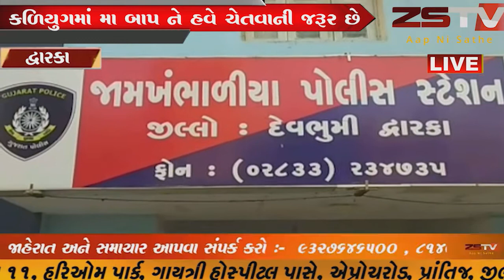કળિયુગમાં મા બાપ ને હવે ચેતવાની જરૂર છે //ZSTVNEWS//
કળિયુગમાં મા બાપ ને હવે ચેતવાની જરૂર છે સમાજમાં ફરી રહી રહેલા નરાધમોથી કેમ કે આવો જ કિસ્સો સામે આવ્યો છે દ્વારકા જિલ્લાના ખંભાળિયા તાલુકાના એક ગામનો જ્યાં  સગીર વય ની યુવતી ને તેના જ ગામ નો યુવાન ઉપાડી ગયા ની ફરિયાદ નોંધાઈ અને બાદમાં આરોપી ઝડપાયો છે અને દુષ્કર્મ સહિતના વિવિધ ગુન્હાઓ તેના નોંધાતા ચકચાર મચી જવા પામી છે